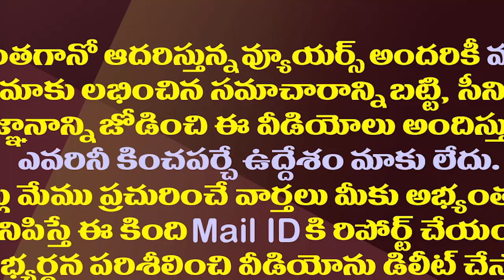లోకేష్ విషయంలో అదే జరిగితే టీడీపీకి పెద్ద దెబ్బే| Lokesh has Become An Embarrassment to Chandrababu!